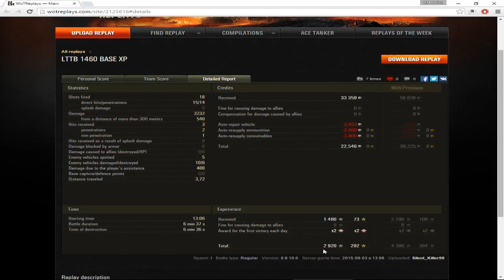World of Tanks - Έλληνες Μαχητές - Silent_Killer99 [DRSGR] - LTTB - Westfield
Silent_Killer99 [DRSGR] - LTTB - Westfield

πολλά άλλα παιχνίδια σε καλές τιμές.

Αν έχετε ένα δικό σας replay που πιστεύετε ότι αξίζει να δημοσιευτεί ανεβάστε το στο

System Specs: Core i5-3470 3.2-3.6 Ghz , 8GB DDR3 RAM,
AMD R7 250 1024MB RAM running at 1280x1024 resolution.